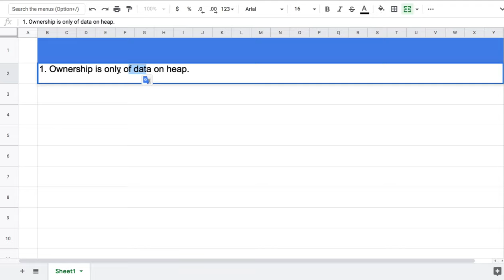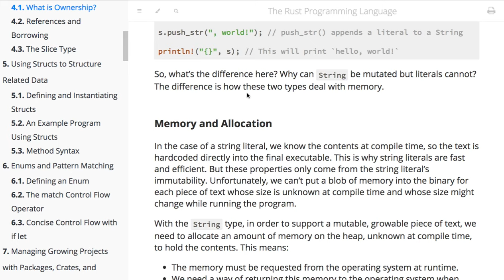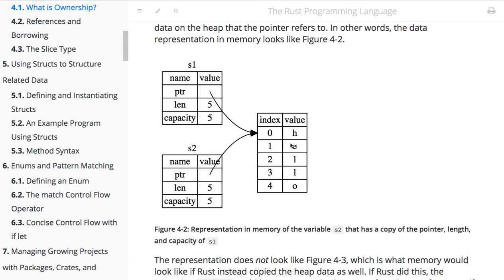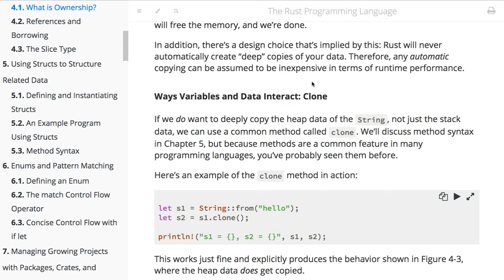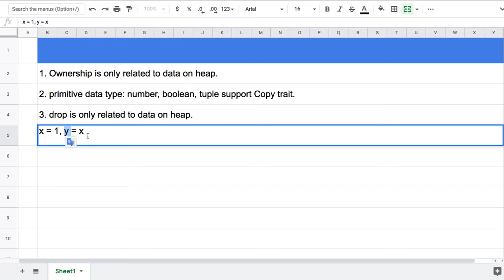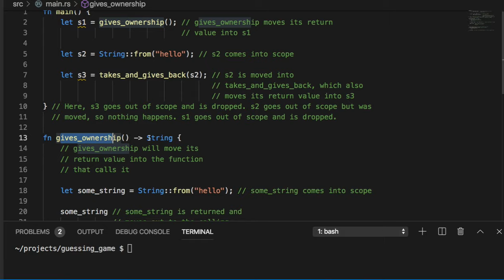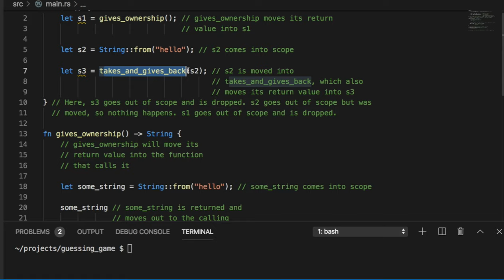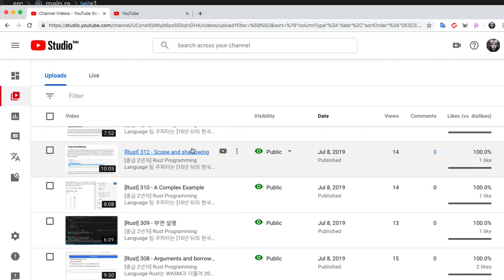[러스트] 341 - 4.1 What Is Ownership?(보충 설명)